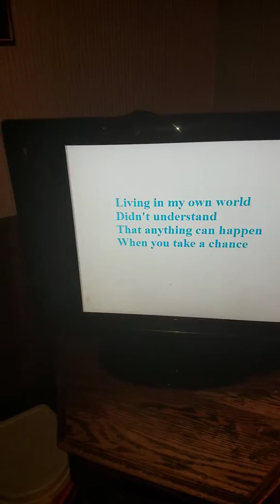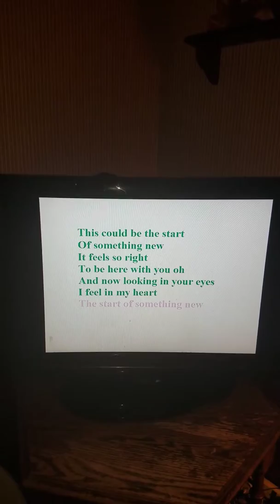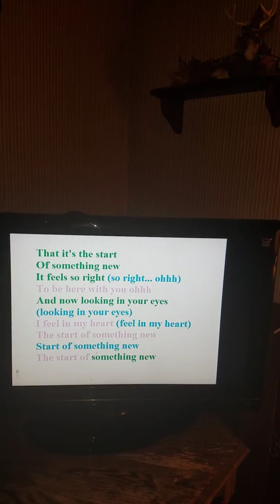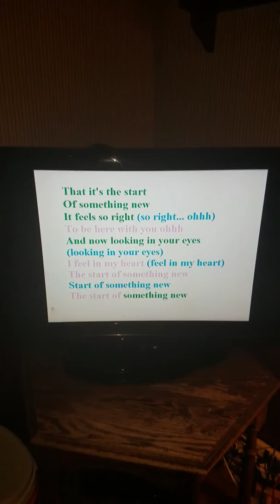The Start Of Something New (Sing With Troy)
I'm sorry if thus sucked!